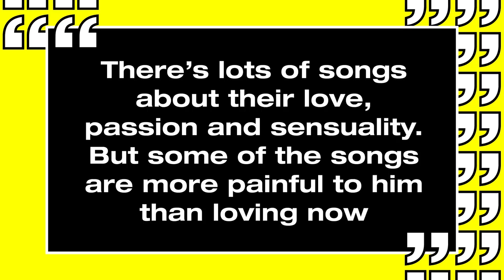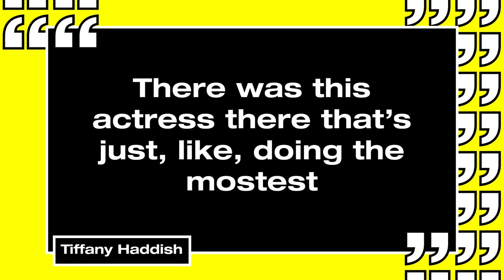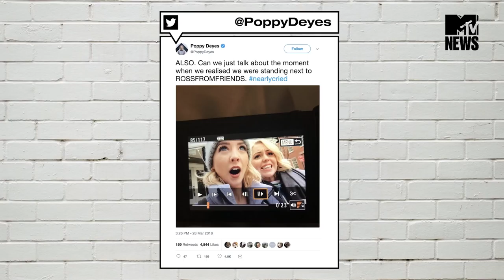Who Bit Beyonce's Face? | MTV News Round Up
Welcome back to the MTV News Round Up. It’s time for your updates on everything new going on! This week, we’re covering the on again off again relationship saga between Justin Bieber & Selena Gomez, Zayn Malik's postponement of his new album, and the biggest mystery of the century... who bit Beyonce's face?